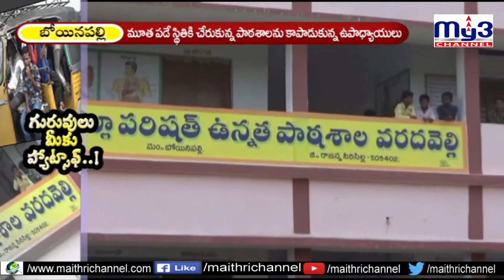గురువులూ.. మీకు జోహార్లు! My3 News 01.08.2019 7pm